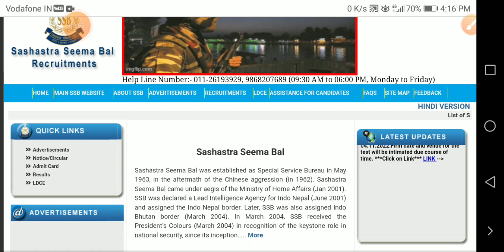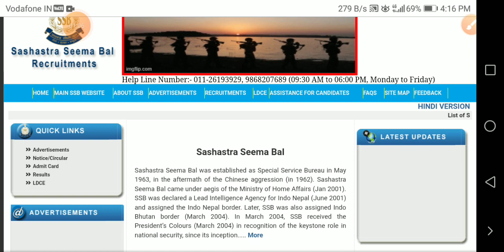ssb tradesman admit card 2022 l ssb tradesman physical date 2022 l ssb admit card 2022 l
ssb tradesman admit card 2022 new update in telugu,